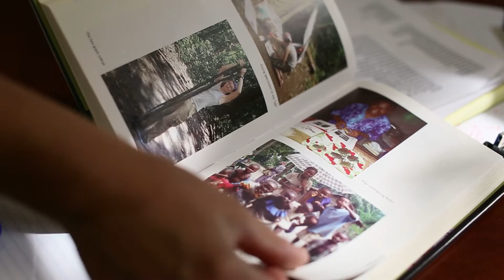The Congo's First Herpetologist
Whitman College Associate Professor of Biology Kate Jackson is an expert in the field of herpetology, specializing in species from Western and Central Africa. She explains her fascination with snakes, the classification process and how her collaboration with Congolese students and the Université Marien Ngouabi will lead to the Congo gaining its first herpetologist, current doctoral student Ange Zassi-Boulou.